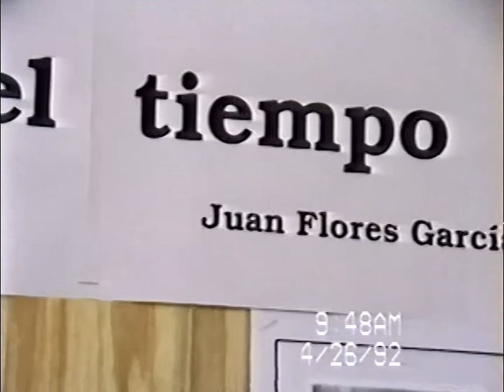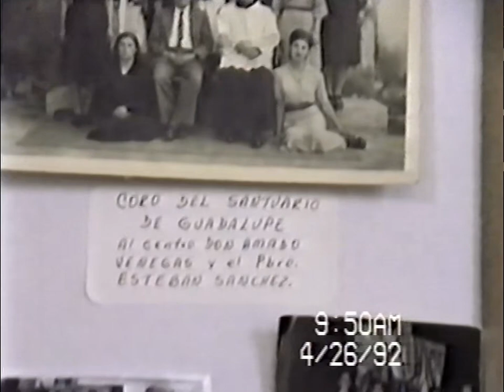Feria Tepabril (1992) Tepatitlán De Morelos (Tepa) Jalisco México - Abril 26 - Tepa En Los Años 40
Una grabación de video VHS del 26 de abril de 1992 de las fiestas en Tepatitlán De Morelos, Jalisco México. Grabado durante las celebraciones anuales del 25 al 30 de Abril (Tepabril).

Estas son fotos históricas del pasado de Tepatitlán en la década de 1940. Las fotos de Juan Flores García incluyen:
- Recuerdo Miembros De La Cooperativa. 30 de Abril, 1946.
- La Aduana Y Curato.
- Auto de "lujo."
- Curato Y Placita.
- Coro Del Santuario De Guadalupe. Al centro Don Amado Venegas Y el Pbro. Esteban Sánchez.
- Jesús Maciel Chapito, Luis Navarro, Salvador Venegas.
- La Caravana del Hambre. Año de 1951.
- Carros alegóricos. Abril de 1945.

No sé dónde se encuentran exactamente estas fotos ahora. Esperemos que se mantengan a salvo para las generaciones futuras.

Esta grabación se realizó con una videocámara Panasonic Omnivision VHS. La grabación se realizó durante un viaje de vacaciones a México desde San José, California. Había muy pocas cámaras de video en uso a principios de la década de 1990 en Tepatitlán. Espero que estos videos te traigan maravillosos recuerdos. ¡Disfrútalos!

An April 26th 1992 VHS video recording of the fair in Tepatitlan De Morelos, Jalisco Mexico. Recorded during the yearly April 25-30 (Tepabril) celebrations.

These are historical photos of this city's past in the 1940's. The photos presented by Juan Flores Garcia include:
- Memory of the members of the cooperative. April 30, 1946.
- "Luxury" car.
- Curato Y Placita.
- Coro Del Santuario De Guadalupe. Al centro Don  Amado Venegas Y el Pbro. Esteban Sanchez.
- Jesus Maciel Chapito, Luis Navarro, Salvador Venegas.
- La Caravana Del Hambre. Year: 1951.
- Carros alegoricos. April 1945.

I don't know where exactly these photos are located now. Hopefully they are kept safe for future generations.

This recording was made with a Panasonic Omnivision VHS camcorder. It was recorded during a vacation trip to Mexico from San Jose, California. There were very few video cameras in use in the early 1990s in Tepatitlan. I hope that these videos bring wonderful memories. Enjoy them!